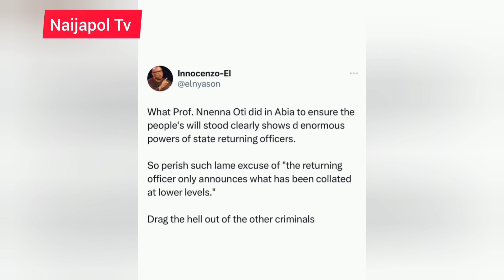Best Celebrated Governor of 2023 Election and Heroine of 2023Election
The Heartbeat of Nigeria is felt in this video and enemies of Nigeria 's democracy admonished and the Judiciary advised and encouraged to restore the people's mandate. The video is filled with the true emotions of the Nigerian people at this time.